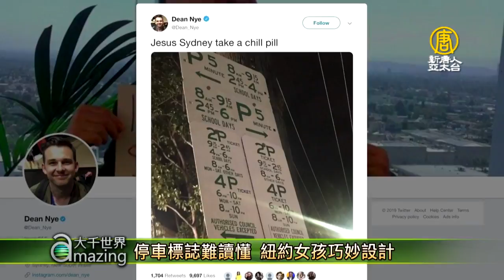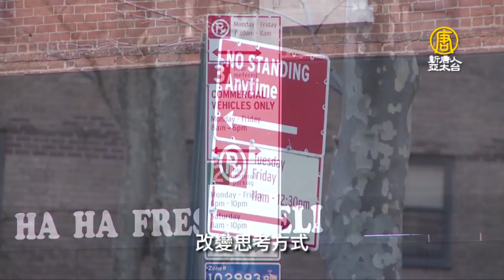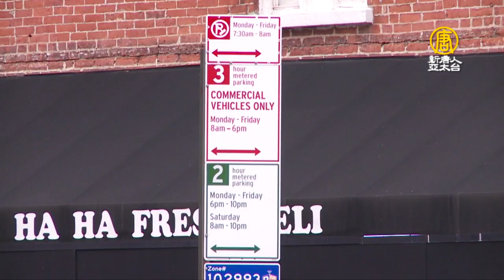停車標誌難讀懂 紐約女孩巧妙設計【大千世界】產品設計師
【新唐人訊】開車的民眾，或許會發現，在查看街邊停車標誌牌時，經常需要花費很多時間，為此，一位居住在紐約的加州女孩，設計出了簡單易讀的停車標誌牌，一起去看看。

◆長知識、闔家歡、找創意！【大千世界】帶您探索 環球無奇不有 (內含首頁連結)

查看停車標誌牌，經常令人非常沮喪，如這張來自悉尼的複雜標誌，下面更是跟貼了紐約、還有令人不知所措的加州卡?弗城標誌。

生長在洛杉磯的妮可·司連騰（Nicole Sylianteng），因混亂的停車牌而吃過幾張罰單後，決定設計出簡單易讀的標誌牌。

紐約產品設計師Nicole Sylianteng：「當我看到停車標誌，首先考慮能否停車，第二是，能停多久，我發現停車標誌上有太多不必要的信息了。」

司連騰的設計簡單易懂，還可以根據情況添減排列，或增設左右街邊的箭頭等。更妙的是，還考慮到幫助色盲人士，通過增加圖標等來輕鬆辨別。

紐約產品設計師Nicole Sylianteng：「就是改變思考方式，他們是市府的角度，這些是規則，寫在不同的版面，但他們沒有想過真正使用的人，需要採取行動。改變思考方式，將自己變成司機，進行設計，會有很大變化，沒有多花錢，一切都相同，同樣顏色等。」

當她的設計在網路爆光後，更是受到多地市府的聯繫，申請使用，進入了洛杉磯下城、伊利?伊州的?克帕克，甚至來到了澳大利亞布里斯本等。司連騰表示，在布里斯本的反饋中，發現應用3個月來，停車合格率提升了60%。

紐約產品設計師Nicole Sylianteng：「當我聽到反饋，帶來規範率提升，這簡直是大開眼界。」

司連騰將自己的設計，開放到了公共領域，提供可下載的模板，希望能有更多的人受益。

紐約產品設計師Nicole Sylianteng：「我擔心的是，市府怎樣都會去做，只是改變一點點，然後說這不是她的設計，是我們自己推出的，我不希望會出現這種事情，不是說一定要用我設計好的，有時一些決策不一定是最好，還會改變，避免他們出現如責任問題。」

未來，司連騰希望通過設計，解決更多難題，將不需要如此複雜的事情，變簡單。

新唐人記者宇亭、王新一、奧利弗紐約報導